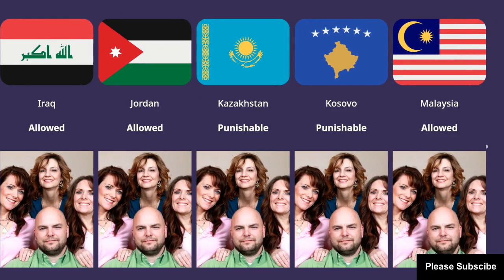Muslim Countries Where Polygamy Allowed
**Polygamy is the practice of being married to more than one spouse at the same time. The word comes from the Late Greek word polugamía, which means "state of marriage to many spouses".**

Embark on an informative journey with our latest video, "Muslim Countries Where Polygamy Is Allowed," as we delve into the cultural nuances and legal landscapes that shape the practice of polygamy in various nations across the Muslim world. This comprehensive exploration aims to provide viewers with insights into the countries where polygamy is legally permitted, shedding light on the diverse perspectives and regulations surrounding this cultural practice.

From historical context to contemporary legal frameworks, join us as we navigate through the list of Muslim countries where polygamy is allowed. This video seeks to foster understanding and initiate respectful conversations about the cultural, religious, and social factors influencing the acceptance of polygamous unions in different regions.

While acknowledging the diversity of opinions and beliefs, our goal is to present a balanced overview, encouraging viewers to consider the complexities and variations in the interpretation and implementation of polygamy across Muslim-majority nations.

Hit play to join us on this enlightening journey through "Muslim Countries Where Polygamy Is Allowed," where we aim to promote awareness, understanding, and thoughtful discussions about the cultural practices that shape societies around the world.

Other Keywords:

muslim countries where polygamy allowed in europe,
muslim countries where polygamy is allowed,
muslim countries where polygamy is illegal,
which muslim countries allow polygamy?
which muslims can have multiple wives?
is polygamy is legal in india for muslim?
in what countries is polygamy allowed?
is muslim polygamy allowed in india?
how does polygamy work sexually?
where is polygamy most common?
which country allows polygamy?
is polygamy legal in pakistan?
does turkey allow polygamy?
is polygamy legal in europe?
polygamy in india,
polygamy in usa